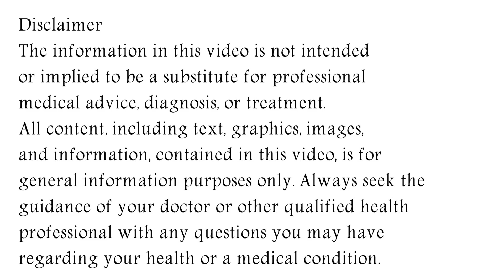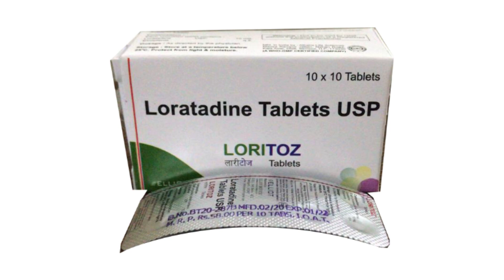Loritoz Tablet Uses & Side Effects in Hindi | Loritoz Tablet Ke Fayde Aur Nuksan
loritoz tablet uses & side effects in hindi | loritoz tablet ke fayde aur nuksan | how to use loritoz tablet. in this video, we will discuss what are the uses and benefits of loritoz tablet. How to use loritoz tablet. We will also discuss what are the side effects of loritoz tablet. Watch the complete video for detailed review of loritoz tablet in hindi.